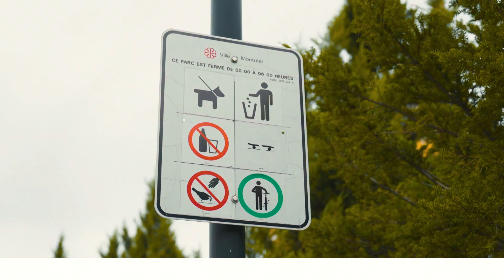Découvrez Montréal avec Mélissa Fecteau de Engel & Völkers - Shop Angus avec Sean Thomas Erlington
Découvrez Montréal avec Mélissa Fecteau de Engel & Völkers - Épisode 2: Shop Angus avec Sean Thomas Erlington.